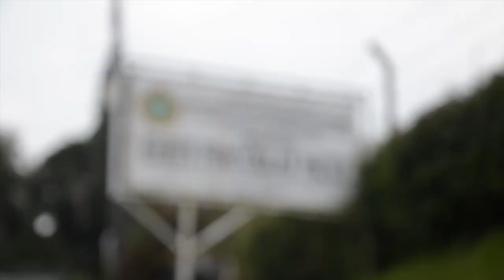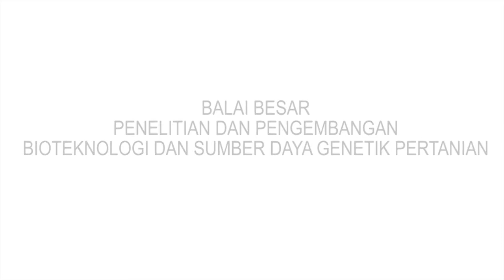Profil Kebun Percobaan (KP) Pacet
Kebun percobaat pacet merupakan satu dari tiga kebun percobaan yang dikelola oleh BB Biogen. Yuk lihat apa saja kegiatan yang ada di kebun ini